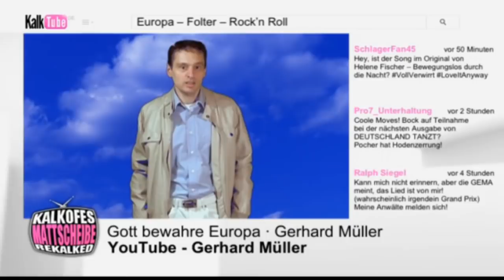Kalkofes Mattscheibe | Brain EXIT | Song für EUROPA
Der neuste Hit! So schön gesungen.

⚠ Inside AfD - gratis Amazon Hörbuch testen *. Das Innenleben einer fragwürdigen Partei wird hier gut dargestellt

* die Audible Mitgliedschaft ist für dich 30 Tage gratis!
Bei dem Link zu Amazon erhalte ich eine Provision, falls der Artikel bestellt wird.